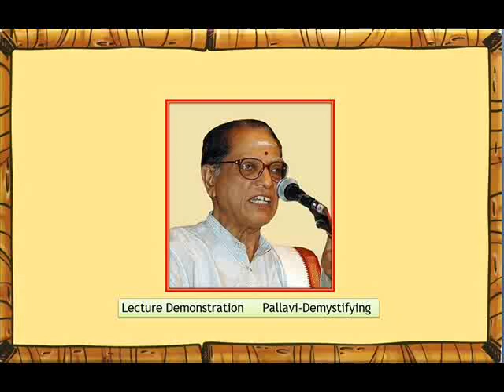Prof. T. R. Subramaniam, - Lecture Demonstration Pallavi-Demystifying PART 1